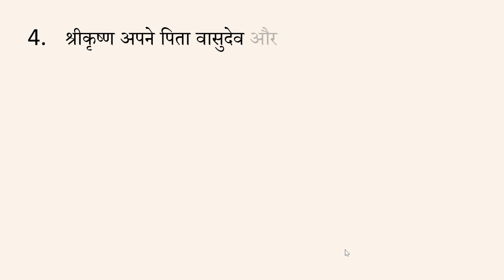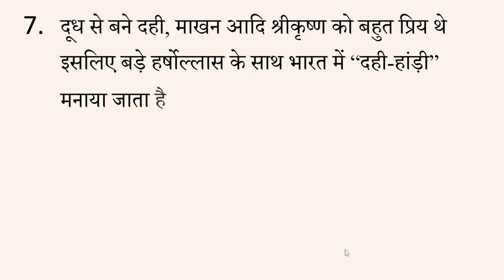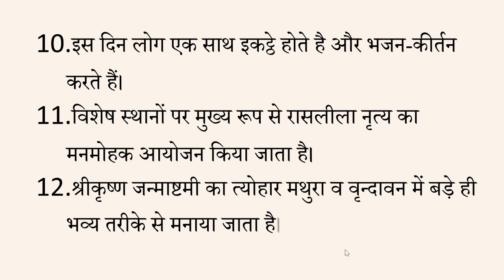कृष्ण जन्माष्टमी पर 10 लाइन | कृष्ण जन्माष्टमी क्यों मनाया जाता है? Janmashtami Essay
10 lines on Janmashtami in English/Janmashtami 10 lines in English/Krishna Janmashtami Essay Writing

कृष्ण जन्माष्टमी पर निबंध कृष्ण जन्माष्टमी क्यों मनाया जाता है? Essay on krishna janmashtami in hindi essay on janmashtami janmashtami essay in hindi essay on krishna janmashtami essay on janmashtami in hindi krishna janmashtami essay in hindi essay on janmashtami in english janmashtami essay in english कृष्ण जन्माष्टमी पर 10 लाइन

fewlinesonjanmashtami/gokulashtami
कृष्णा जन्माष्टमी भाषण 15 लाइन
कृष्णा जन्माष्टमी भाषण 10 लाइन
essay on janmashtami
10 lines speech on Janmashtami
 10 lines on janmashtami
krishna janmashtami
Krishna janmashtami essay in english
essay on janmashtami in english
Write essay on Janmashtami | How to write English essay on Janmashtami | Best essay on Janmashtami
Write essay on Janmashtami
How to write English essay on Janmashtami
Best essay on Janmashtami
write english essay on Janmashtami